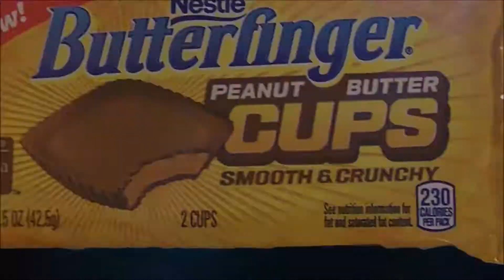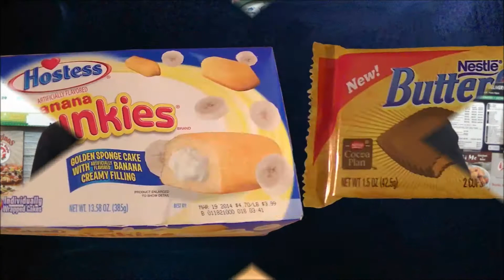sAs SnackBrief: Peanut Butter Ding Dongs by Hostess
Heel Will and the BRE try the latest Taco Bellization of a classic hostess treat. This time they put peanut butter in a Ding Dong!